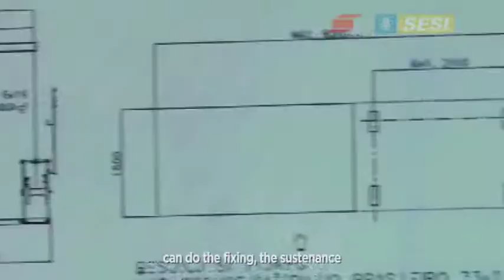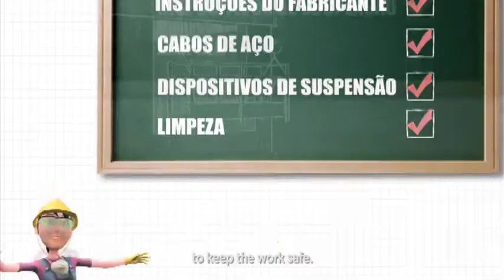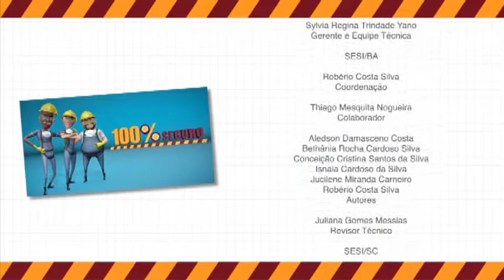Project Video Series 100% Safe | Manual Mechanical Suspended Scaffold (English subtitles)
In today's program comes into play the manual mechanical suspended scaffold: how to assemble and disassemble with great ease; what to do to ensure sustenance; usage tips; and the standards to keep safety on sight.